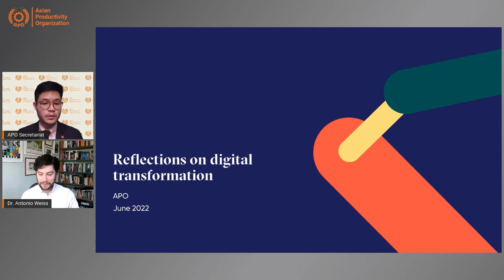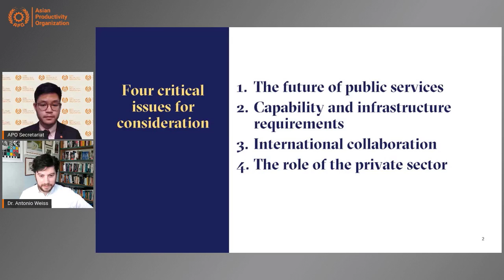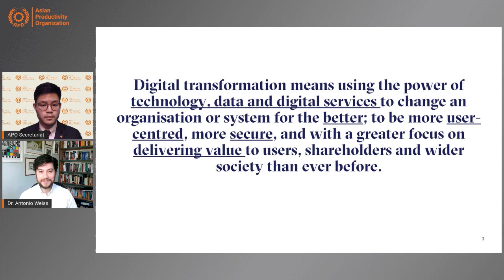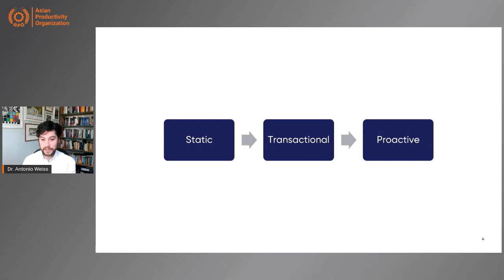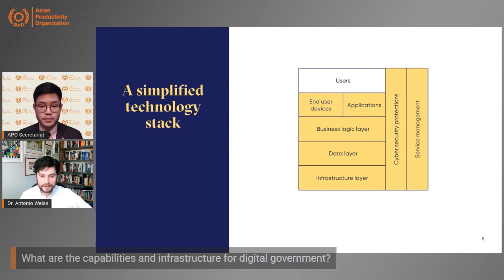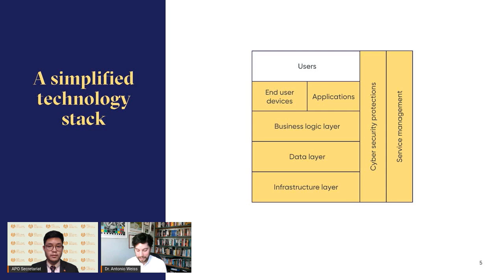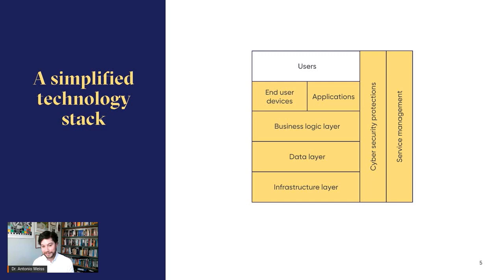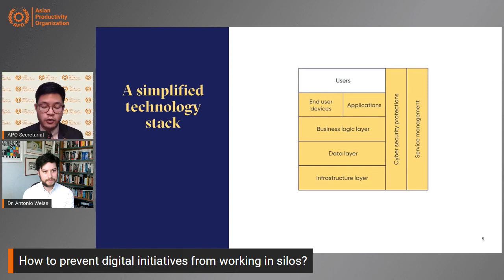Digital Transformation for the Public Sector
The future of government and public services looks to be increasingly shaped by new digital technologies, such as AI, digital identity, and blockchain tech. What are the core considerations to think through when undergoing digital transformation in the public sector?

In this P-Talk, Dr. Antonio Weiss, Affiliated Researcher at the Bennett Institute of Public Policy, explores the different forms of digital government emerging today, strategies governments can employ to digitalize and enhance outcomes like productivity and citizen well-being, the infrastructure this transformation depends on, the international dimension of digital transformation, and the role of the private sector and venture capital in catalyzing these changes.